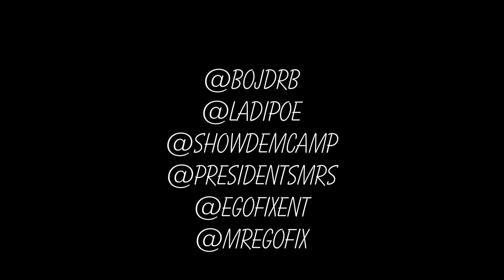EGO FIX TV: SDC (@SHOWDEMCAMP) FEEL ALRIGHT - BEHIND THE SCENES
In this episode we kick it on the shoot of the infectious tune "Feel Alright" by SDC,POE and BOJ.

This feel good video is definitely one of the livest out this year Produced by REMI KAAN and directed by Francois Les Coul

Follow: @ShowDemCamp @LadiPoe @BojDRB